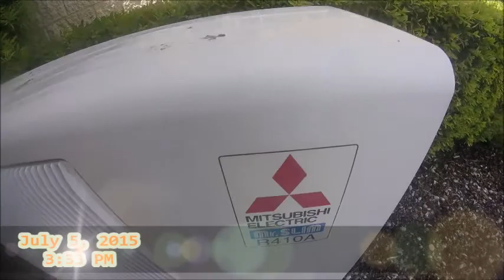2008 Mitsubishi Mr. Slim 1 ton Ductless Air Conditioner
This was the only unit on the ground at this hotel in Allen, TX. I guess the central Air Conditioners are up on the roof.